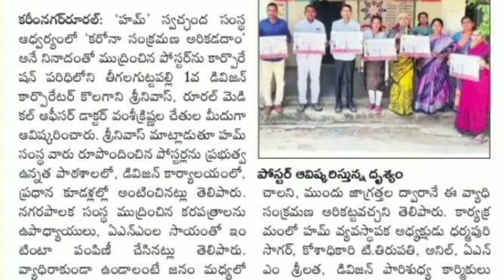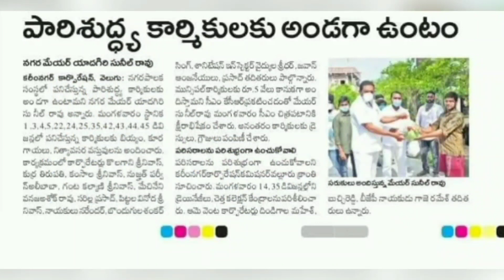KOLAGANI SRINU ANNA || 1 DIVISION CORPORATOR || KARIMNAGAR || BIRTHDAY SONG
Happy Birthday SRINU Anna

Trcack: Chal Chalo Chal Kashaya Synika KOLAGANI Srinanna Synika (Birthday Special Song)

Birthday on;  26 August

Lyrics & Singer: Oruganti Shekar

Music; Naveen Samabari

Producer: KOLAGANI SRINANNA YUVASENA

Direction : DjShiva Karimnagar

Special Tanx to;  1st Division BJP Team